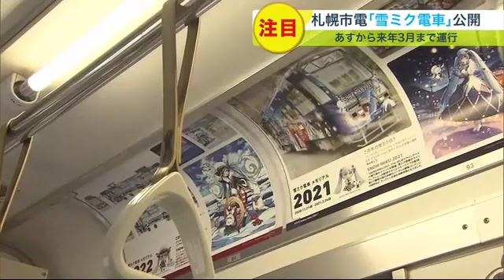"初音ミク"をラッピングした「雪ミク電車」11月19日から運行 ファン歓喜 ミクが車内でアナウンス (22/11/18 19:20)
北海道応援キャラクター「雪ミク」がラッピングされた札幌市交通局の市電車両が11月18日公開されました。19日から運行が始まります。

　この車両は、初音ミクが北海道を応援するためのキャラクター、「雪ミク」が毎年違ったデザインでラッピングされるもので、毎年この時期に運行が始まります。

　2022年は「北海道の冬をイメージした空模様」をテーマに、雪や雲に見立てたふわふわとしたデザインが特徴です。

　初音ミク：「いつも市電をご利用いただきましてありがとうございます」

　車内では初音ミクのアナウンスや歴代の「雪ミク電車」のポスターを楽しむことができます。